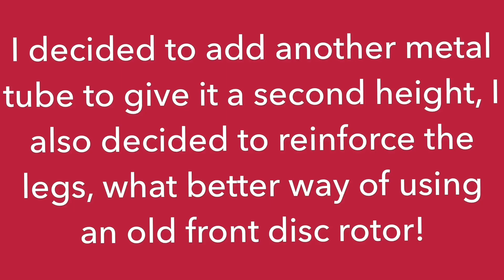Home built Abba Stand for Kawasaki Versys 650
Home built Abba Stand from scrap I had kicking about. It’s not pretty but it’s made Dom’s a scaffold pole and a gate post so it’s strong.
Credit to hr100 of the Versys.co.uk Forums for the plans.